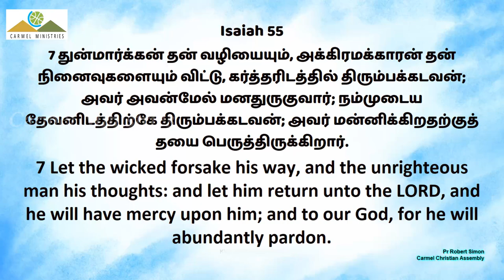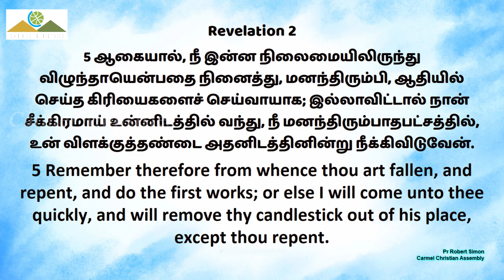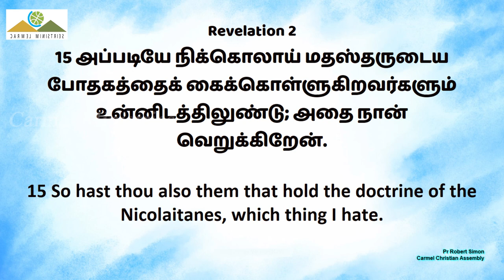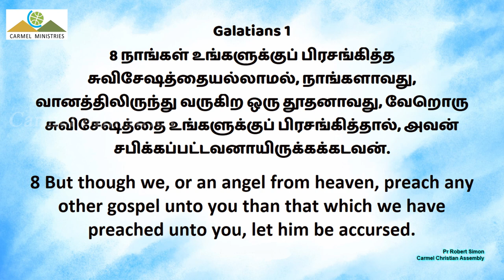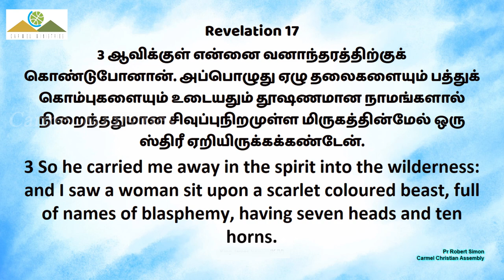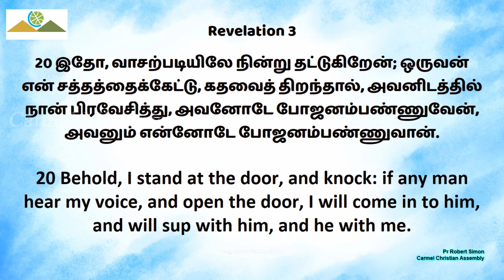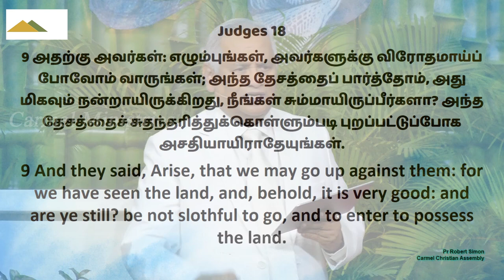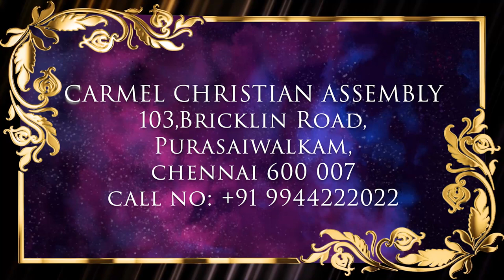மனந்திரும்புங்கள் | REPENT | Msg | Tam | Pr Robert Simon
மனந்திரும்புங்கள் | REPENT | Mananthirumpungal

Message Title / தேவ செய்தி தலைப்பு: மனந்திரும்புங்கள் | REPENT | Mananthirumpungal

Iமனந்திரும்புங்கள் | REPENT | Mananthirumpungal | தமிழ் தேவ செய்தி | முனைவர் இராபர்ட் சைமன் | கர்மேல் ஊழியங்கள் | Tamil Message | Pr. Robert Simon | Carmel Ministries

Our Address:
Carmel Christian Assembly
103, Brickkiln Road,